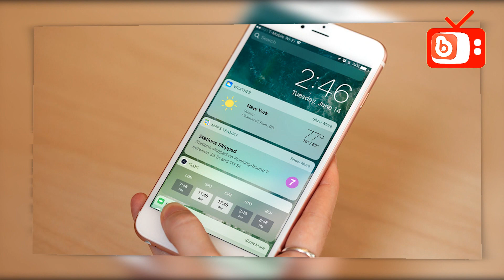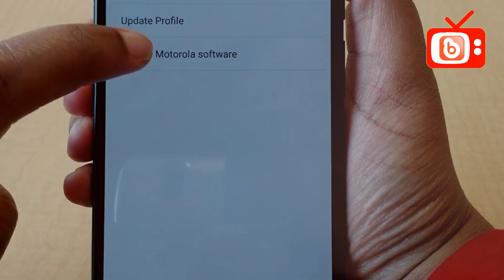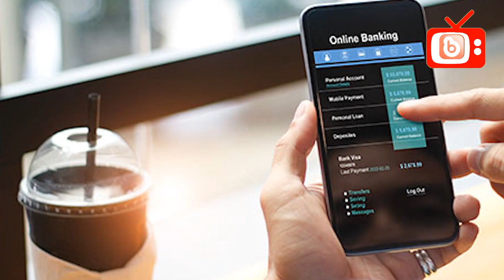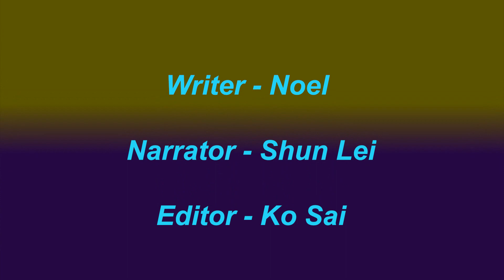ဖုန္းနဲ႔မကြာတမ္းရွိေနေပမဲ႔ ဒါေတြကုိ သင္မသိေသးဘူးမွတ္လား?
ဖုန္းကိုလက္ကမခ်ပင္မဲ႔ ဒါေတြကိုေတာ႔လုပ္ေပးဖို႕ ေမ႕ ေနတတ္ျကပါတယ္